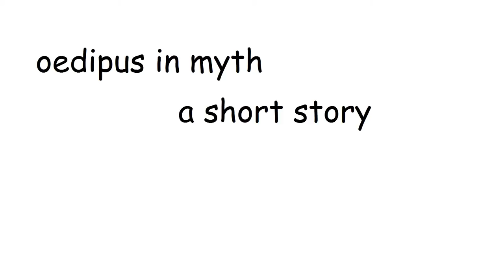oedipus in myth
english assignment casually explained ripoff